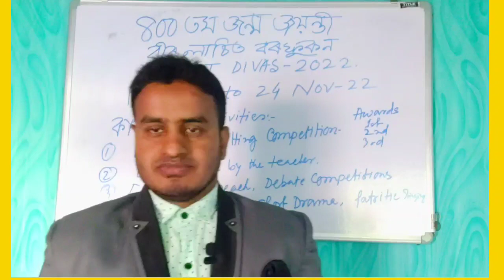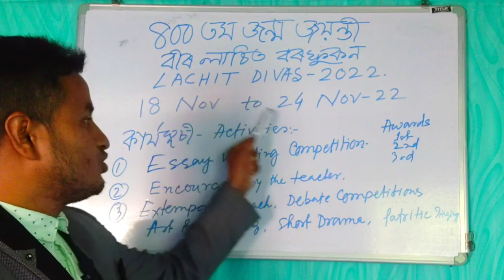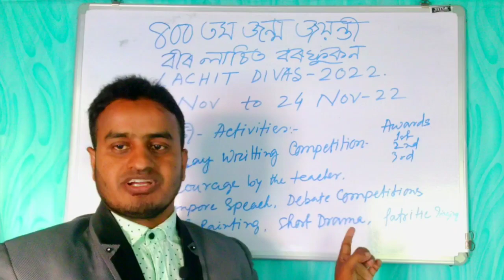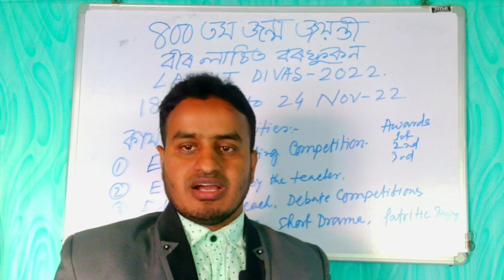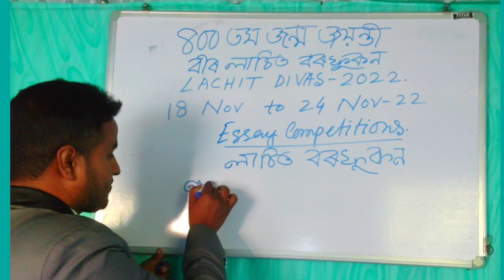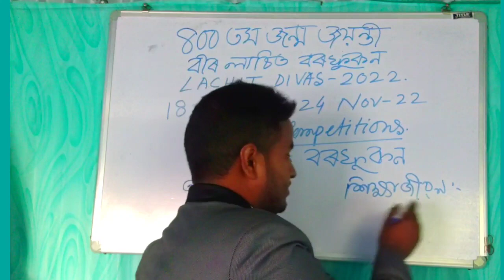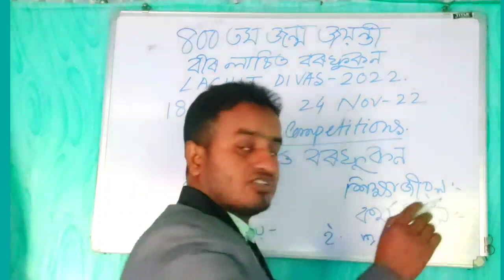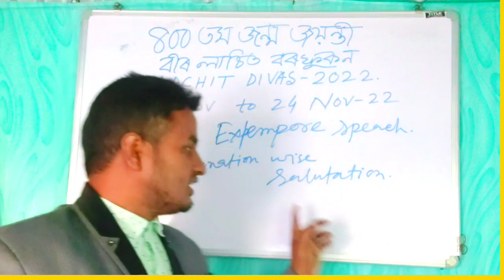Lachit Divas 2022 । Essay competition । Extempore Speech Competition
Hi I am a teacher and I provide here preparation videos of competitive exams

Facebook Page. Miles to go with Manik, Guider and Helper.

Lachit Barphukan essay in English

Lachit Barphukan essay in Assamese

How to upload Lachit Barphukan essay in app

How to Download Lachit Barphukan App

.Your Queries.

lachit divas

lasit borphukan rosona

lasit borphukan rosona Assamese

lachit divas essay

lachit divas song

lachit divas kab manaya jata hai

lachit divas date

lachit divas drawing

lachit divas celebration

lachit divas in assamese

lachit divas 2023

lachit divas celebration 2022